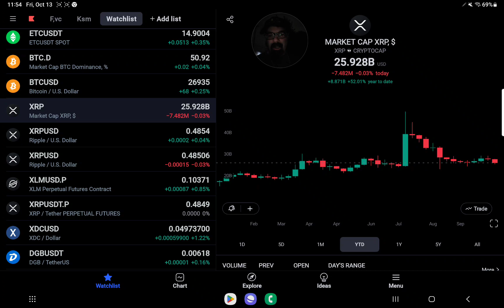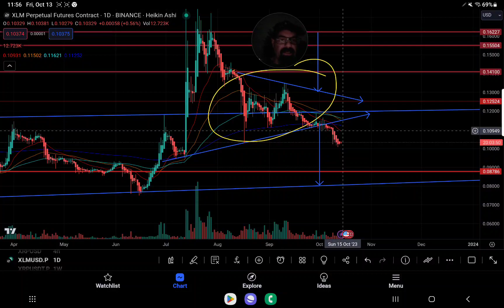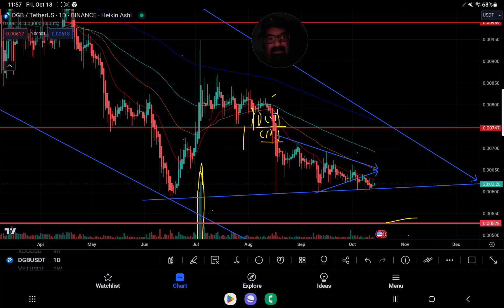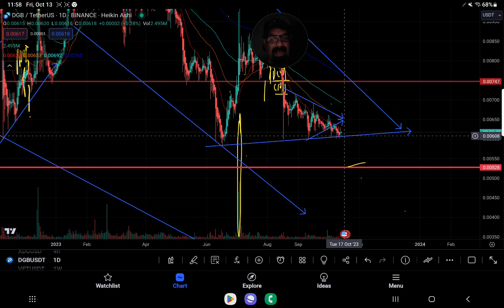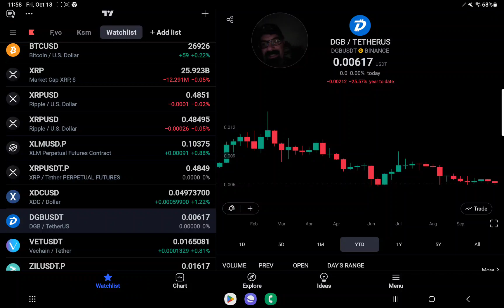XRP TRADERS THIS IS THE SETUP HEADING INTO WEEKEND" XLM XDC DGB IN DEPTH TECHNICAL ANALYSIS